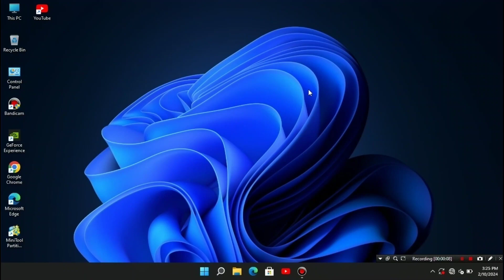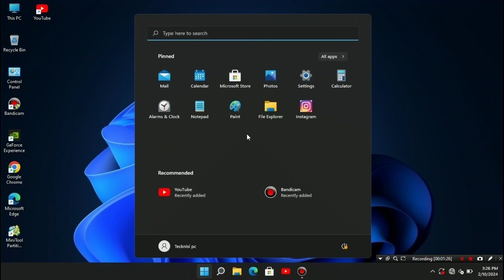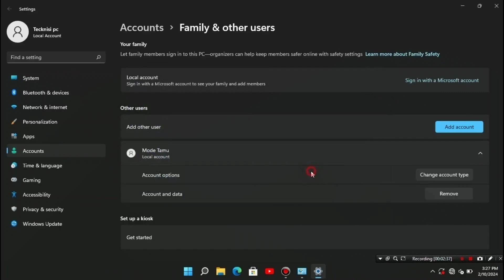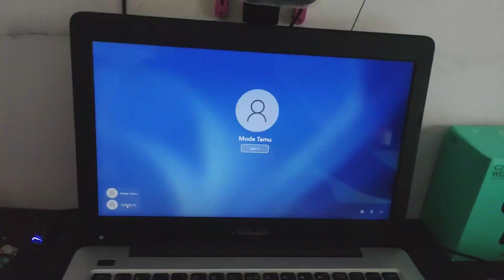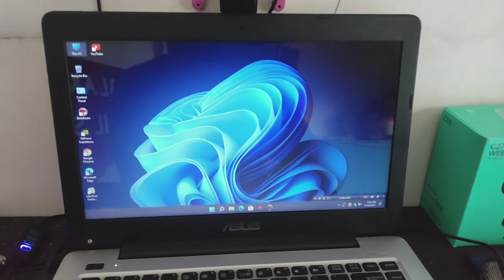Cara Membuat Akun Mode Tamu Di Windows 11/10 | PC laptop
Sobat cara ini bisa kamu terapkan di PC atau laptop kamu, baik itu Windows 7, Windows 8, Windows 10 atau Windows 11.

Segmen:
0:51 cara membuka panel kontrol
1:10 cara membuat akun mode tamu di PC laptop
1:52 Cara mengubah tipe akun standar menjadi administrator
2:38 cara mengunci layar laptop menggunakan keyboard
04.00 penutupan